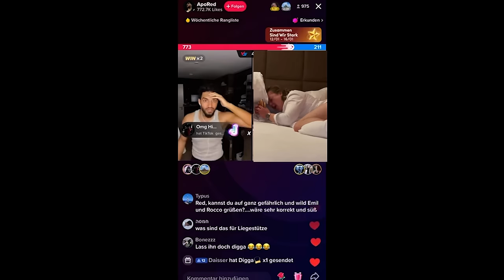Markus und ich werden knutschen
Der Alpha KING KONG naht!